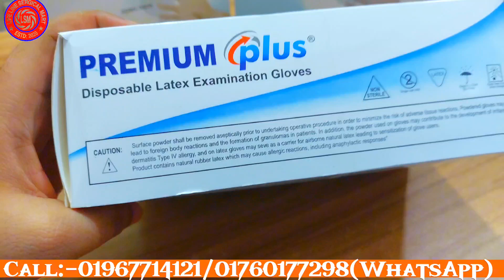হাতের ওয়ান টাইম সার্জিক্যাল গ্লোবস। Original Malaysian examination hand gloves. wholesale price.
Examination💥 hand  gloves available.

✨প্রিমিয়াম প্লাসের এক্সামিনেশন ১০০ পিস এর বক্স।

✨খুবই প্রিমিয়াম কোয়ালিটির মালয়েশিয়ান হ্যান্ড গ্লাব।

✨আমাদের কাছে পাবেন খুবই সীমিত দামে।

✨আমাদের কাছ থেকে এক্সামিনেশন গ্লাভস কিনতে চাইলে আমাদের কন্টাক্ট নাম্বার এ যোগাযোগ করুন।

ধন্যবাদ।

➡️দোকানের নাম:- লাইফলাইন সার্জিক্যাল মার্ট
ঠিকানা:- 19/1, ডিসি রে রোড (মাসাল্লাল্লাহ টাওয়ার) মিটফোর্ড ঢাকা

সব ধরনের সার্জিক্যাল আইটেম, ফিজিওথেরাপি আইটেম পাইকারি, খুচরা এবং সাধারণ ওডার সরবরাহকারী